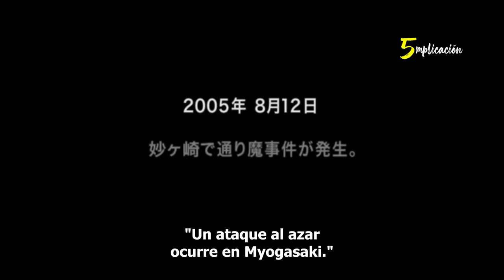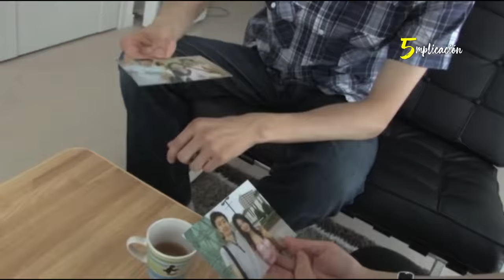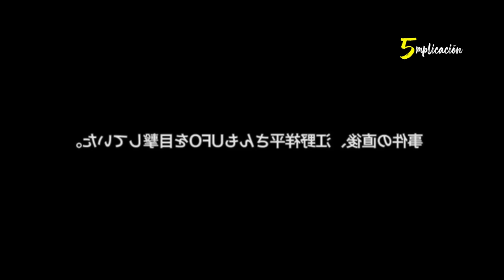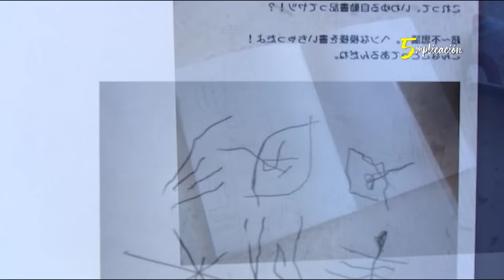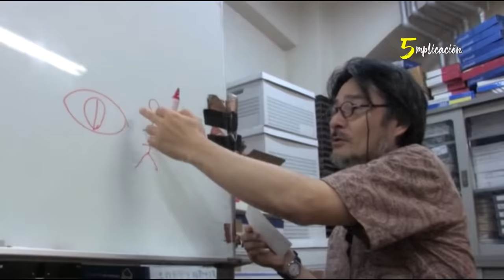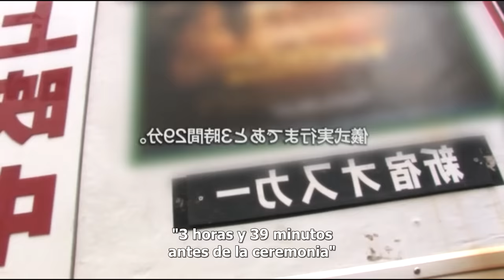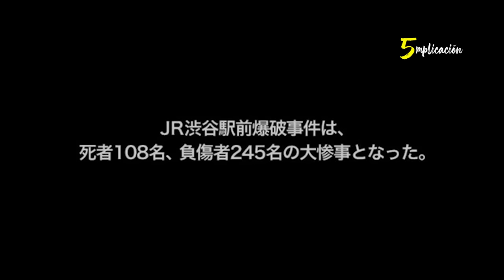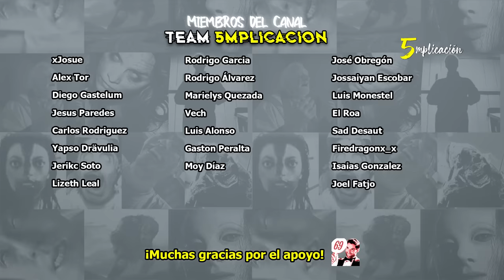OKARUTO Un Extraño Caso Japonés | RESUMEN y EXPLICACIÓN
En el año 2005, un grupo de turistas visitaban un lugar conocido como Myogasaki, y lo que pasa a continuación, da rienda suelta al caso más extraño e insondable jamás visto.

00:00 Introducción
01:23 RESUMEN de OKARUTO
32:50 EXPLICACIÓN de OKARUTO
36:00 Despedida

Si quieres apoyarme. puedes convertir en un miembro del canal

En 5mplicacion, suelo hablar de SERIES y PELICULAS, analizándolas y mostrando datos interesantes de ellas.
Okaruto final explicado, Occult explicación, Okaruto resumen